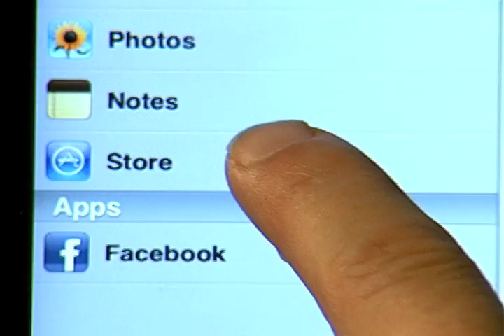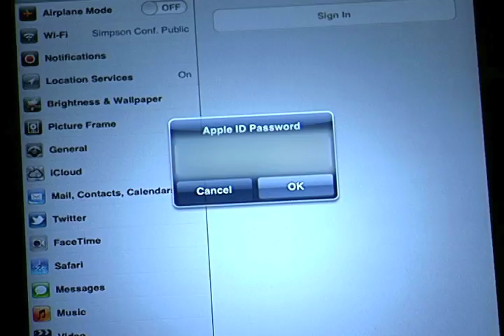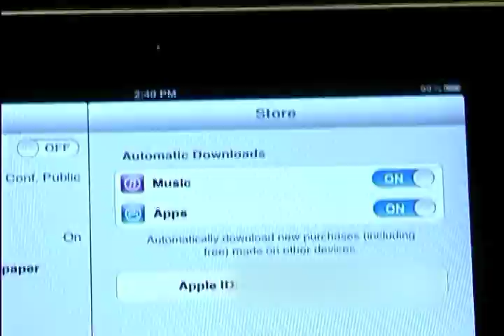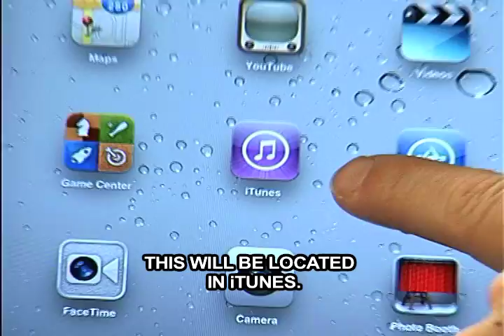iTunes on iPad